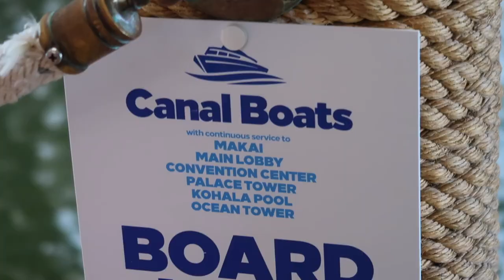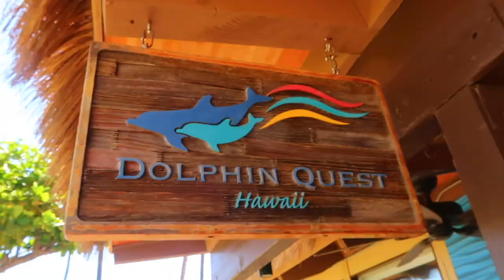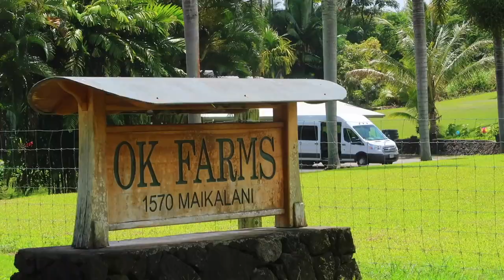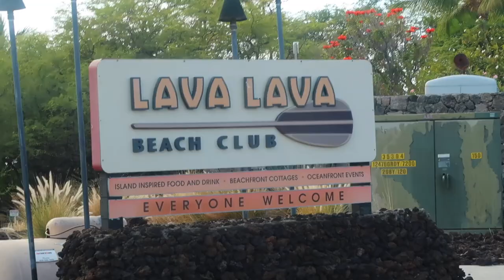BIG ISLAND, HAWAII: TOP 5 THINGS TO DO ON THE BIG ISLAND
FETCH APP -2000 BONUS points w/ REFFERAL CODE:
5KKJA